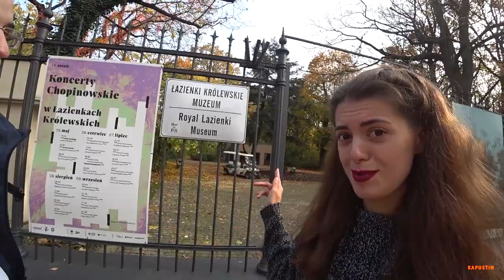Парк Лазенки - крупнейший парк Варшавы | Vlog #9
Парк Лазенки или как его еще называют Королевские Купальни, Лазенковский парк - это резиденция последнего польского короля Станислава Августа Понятовского. На территории парка можно посетить королевские дворцы, галереи и т.д. Это по истине отличное место для отдыха в любую погоду и я очень рад что нашлось время его посетить! =)

Парк Лазенки -  крупнейший парк в Варшаве, столице Польши, занимающий 76 гектаров в центре города.

Парк Лазенки был оформлен в XVII веке Тильманом ван Гамереном в барочном стиле для великого коронного гетмана Станислава Любомирского. Парк получил название Лазенки («бани») из-за располагавшегося там купального павильона.

В 1764 году парк приобрёл Станислав Август Понятовский, после своего избрания королём Польши.

Развитие парка в классическом стиле стало главным проектом короля Станислава Августа. Дворцово-парковый комплекс был разработан Домиником Мерлини, Иоганном Кристианом Каммсетцером и садовником Яном Кристианом Шухом. Построенные ими здания располагались рядом или внедалеке от озера Лазенки и речки Лазенки. Дворец Станислава Августа находился на берегу озера и, следовательно, получил название «Дворец на воде».

Большинство зданий в парке было сожжено во время и после Варшавского восстания 1944 года. Строения, тем не менее сохранились, по крайней мере в сравнении со Старым городом. Немцы в просверленные отверстия в стенах дворцов поместили взрывные снаряды, но те не смогли разрушить здания. Реконструкция парка и дворцов была завершена в течение нескольких лет после конца Второй мировой войны.